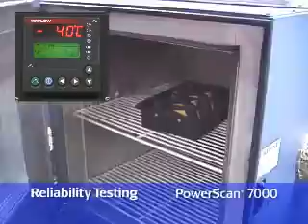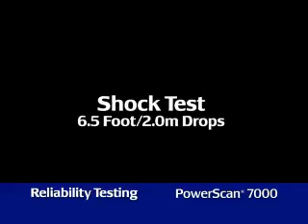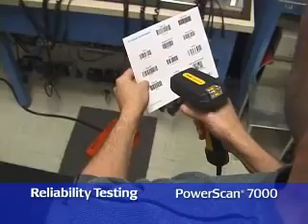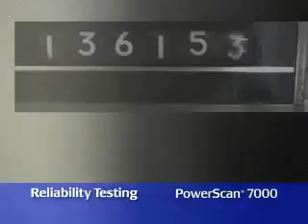Datalogic PowerScan 7000 Dayanıklılık Testi